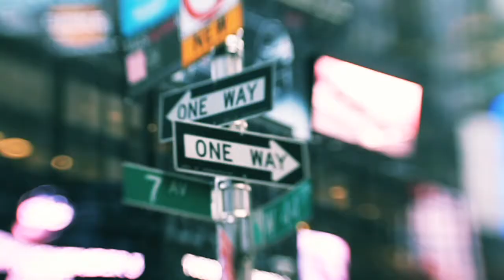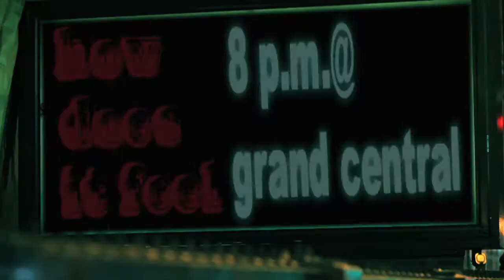MICHAEL MIND - How Does It Feel [Official Video]